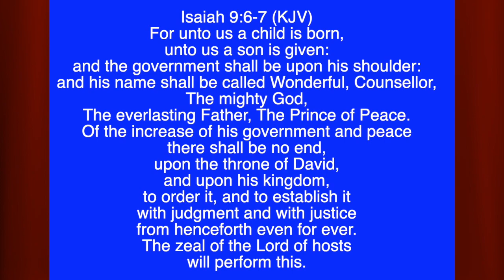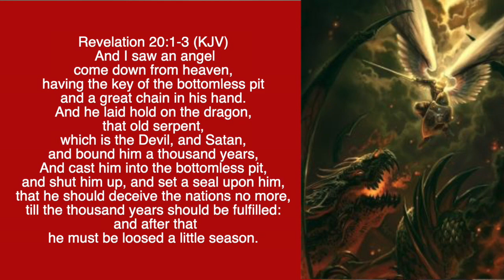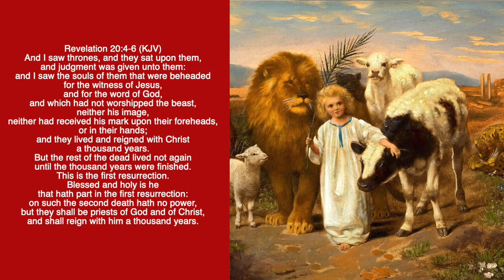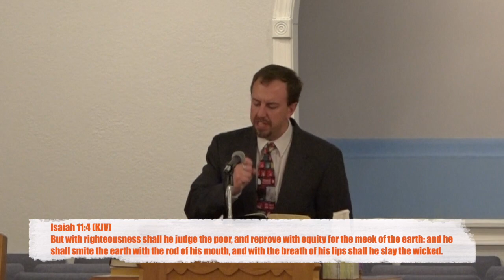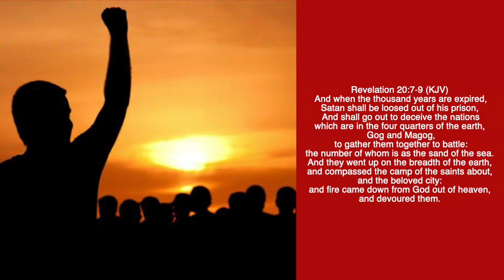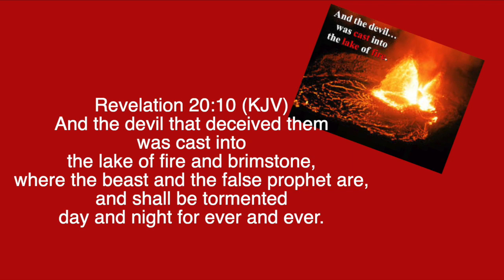The Millennium: Joy to the World Revelation 20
Many have sung the hymn "Joy to the World" and not realized it is about the second coming of Christ. In the same way, many have read the bible and never seen that there must be a 1,000 year physical reign of Christ on the Earth. Just because you never saw it before doesn't mean that it isn't true.
Watch "Go Ye Into All The World" on TV! Check our Church Facebook page for TV listings and join us for Worship
Connect with Pastor Scott on FB & Twitter: